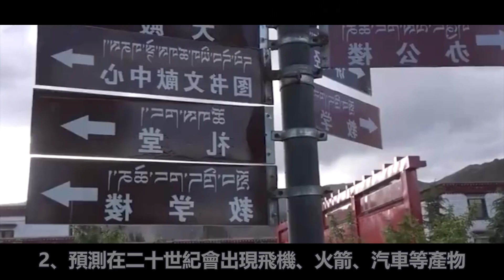驚！瑪雅人驚天預言曝光！2023年中國人不復存在！地球真的要消失？趕緊做這件事才是唯一出路....